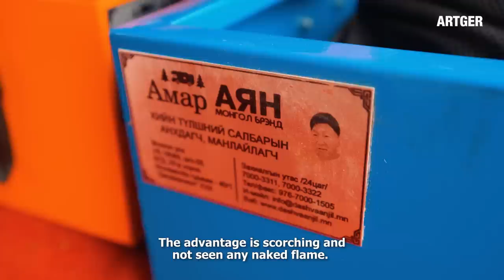Mongolian BBQ Goes Extreme! PIG BOODOG, ROAST LAMB & BRISKETS for VIP Guests! | Boodog Boys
Official Partners:
PEPSI MONGOLIA

Producer and Director: Javkha Ara
Camera operators: Javkha Ara, Billy, Eba
Editors: Javkha Ara, Billy
Translation: Chuka

ARTGER Travel is our customized Mongolia experience project designed specifically for the novice or intermediate adventure travelers. Get a first-hand feel for nomad life with the knowledge that this team has a wealth of experience in dealing with international visitors. Your hands might get dirty, but they'll be safe! “Live like nomads, eat like Mongols!”